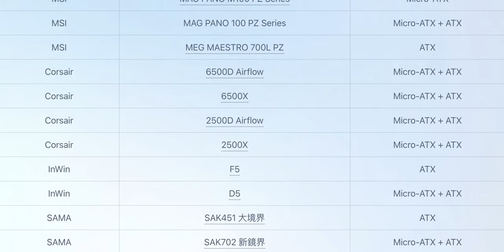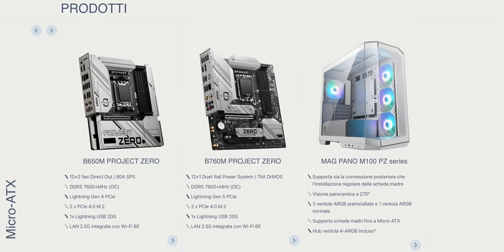COSI' ASSEMBLARE DIVENTA TROPPO SEMPLICE! 🔥 MSI PROJECT ZERO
📌 Compra Project Zero

Continua la Maratona MoreThanTech! 🤠

Nel video di oggi proviamo MSI Project Zero, un ecosistema di componenti che rende l'assemblaggio molto semplice, migliorando anche l'estetica generale! MSI ha attivato anche delle collaborazioni con un numero di partner come Corsair, Thermaltake, ASA e ne prevede altri in arrivo nei prossimi mesi!
La versione ATX di Project Zero verrà rilasciata nella seconda metà del 2024!

00:00 MSI Project Zero - Unboxing e prime impressioni
01:28 MSI Pano M100R - figo questo Micro ATX
03:33 Case compatibili con MSI Project Zero
04:08 Dettagli interessanti
05:11 Schede madri compatibili con Project Zero - AMD e Intel
05:59 Diamo un'occhiata al retro!
08:27 Test temperature, frequenze e gaming con Gaming X Slim
11:02 Project Zero - Recensione